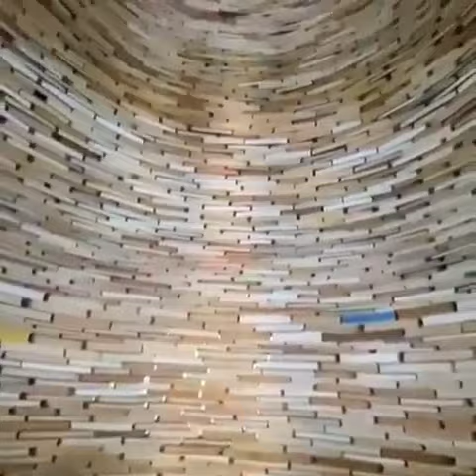Books tunnel Prague